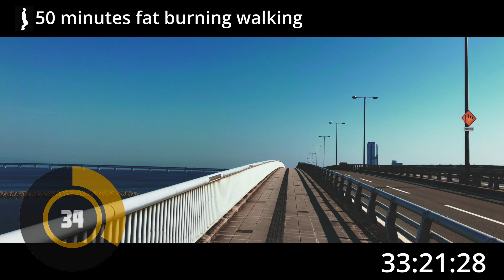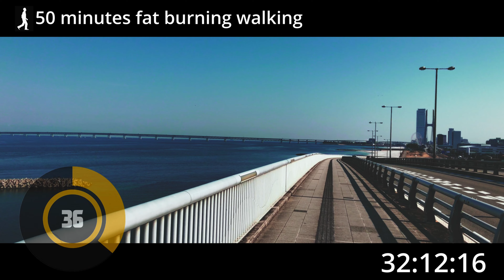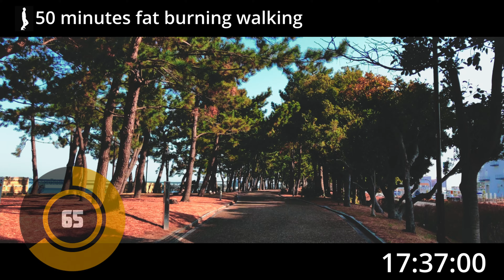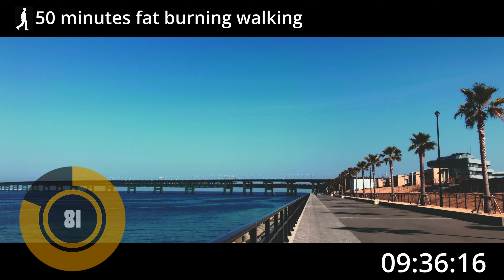【4K, Virtual hiking】海辺の脂肪燃焼ウォーキング・スマホ疲れ解消【バーチャルハイキング,りんくう】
photoAC (実際に撮影した写真素材など)